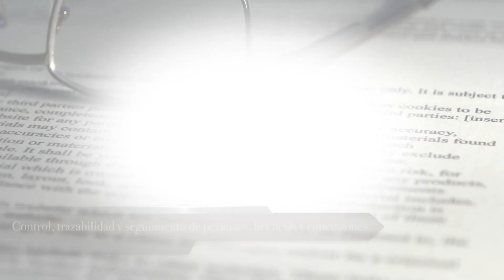Ministro de Comunicación, Jorge Rodríguez, sobre moción aprobada por la Asamblea Legislativa